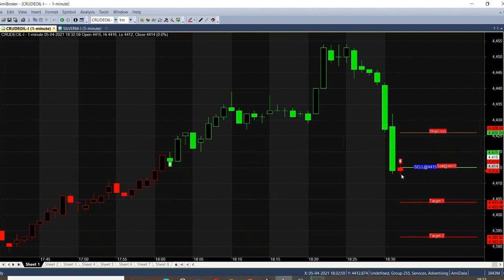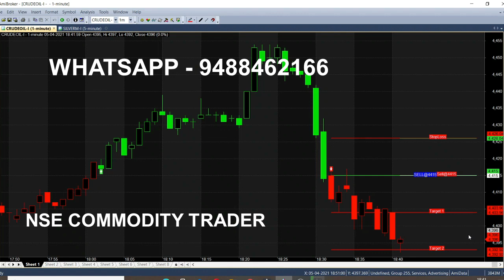Crude oil 1 Minute Trading Strategy | Crude oil Best Buy Sell Trading Techniques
Crude oil strategy analysed in Live trading market, analyzing Buy Sell Trading Techniques in 1 Minute Strategy like how much you can earn from Mcx Crude oil, Scalping Techniques.

⏱️⏱️TIMECODES⏱️⏱️
0:00​ - Intro
0:20 - Buy Crude oil calls
1:00​ - Crude oil Chart Details
2:00 - Crude oil Full Target Achieved